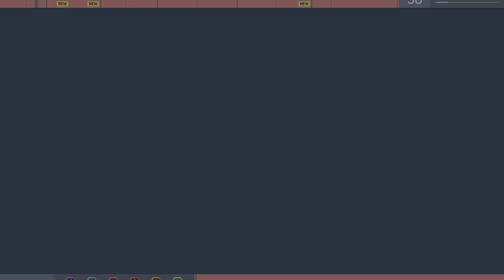Marvel's Spider-Man_20221014083437